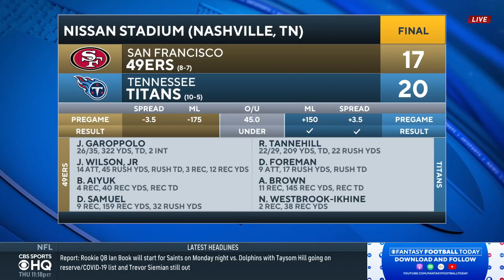AJ Brown Dominates as Titans Beat 49ers | FULL Game Recap | CBS Sports HQ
Bryant McFadden, Pete Prisco, & Jamey Eisenberg break down the 49ers vs Titans.